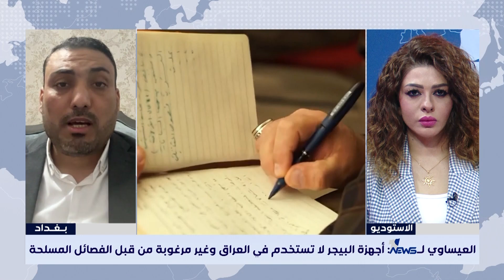جهاز "البيجر" الفصائـ*ـ,ـل العراقية في حالة انذار.. هل توجد مخاوفُ من تكرار سيناريو لبنان في العراق؟